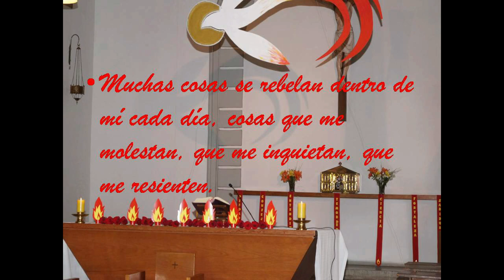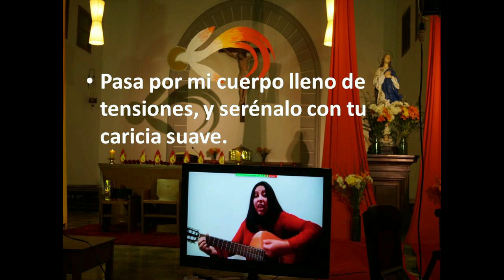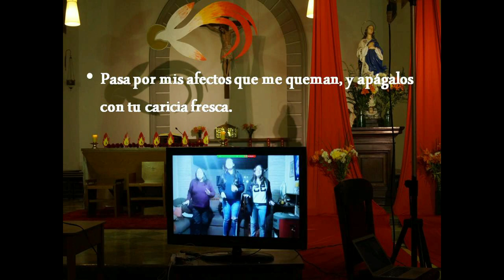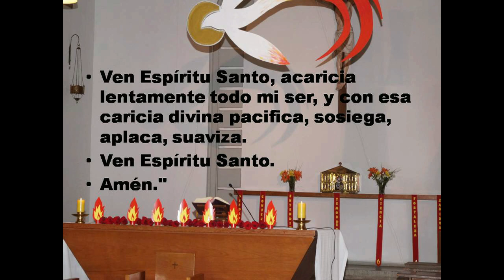GOTITAS DEL ESPIRITU SANTO 244 AÑO 2 NUMERO 18